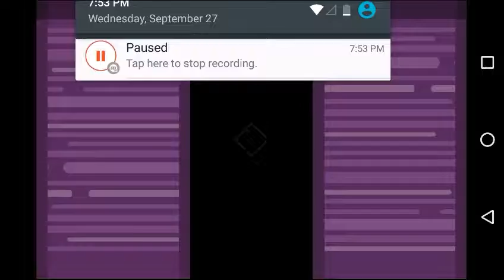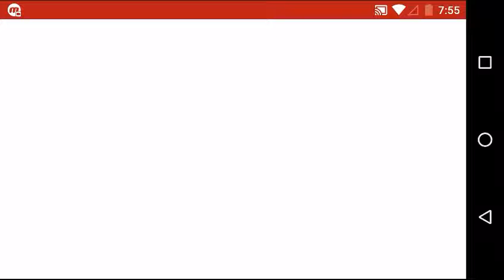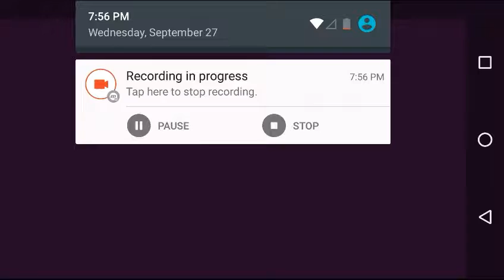KILL BOB!!! | BOWMASTERS